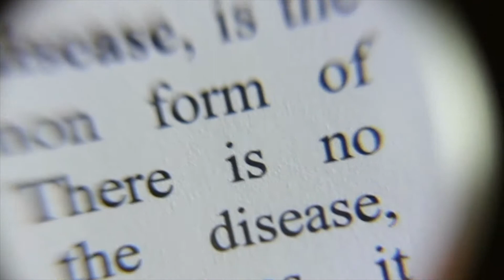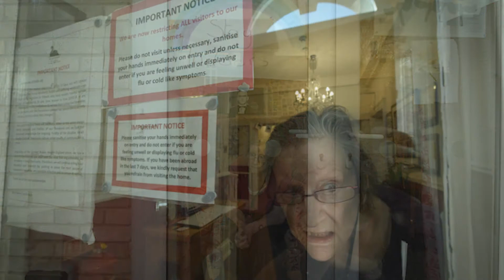Gina Martin - Founder of The Bob and Diane Fund: The Power of Photographic Storytelling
The Bob and Diane Fund is an annual grant for visual storytellers—about Alzheimer's and dementia. The 501(c) organization was founded by Gina Martin, a longtime National Geographic photo representative for their photo agency. Gina is committed to finding a cure for Alzheimer's and dementia.

This is the 5th year of the Bob & Diane Fund.  They support photographers who are working on stories related to Alzheimer's and dementia through grants and scholarships.  The grant supports work that already exists and to assist in getting the work published in magazines, online, book form, or exhibits.

You can more information and view the INCREDIBLE photo essays on the